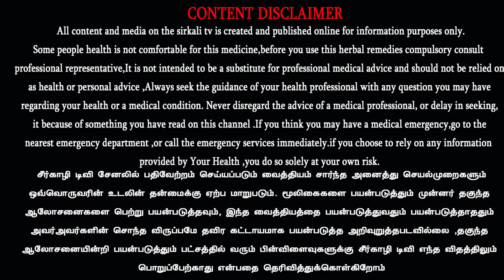அடிக்கடி கேட்கப்படும் கேள்வி திசு வாழை என்றால் என்ன?? what is meant by tissue culture banana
அடிக்கடி கேட்கப்படும் கேள்வி திசு வாழை என்றால் என்ன?? Tissue culture banana cultivation